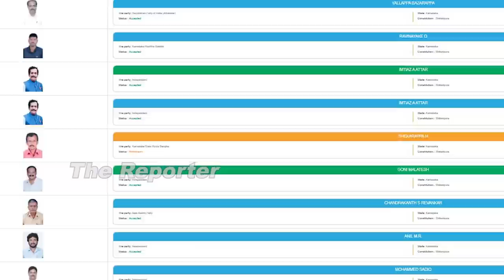ಶಿಕಾರಿಪುರದಲ್ಲಿ ಒಳೇಟುಗಳ ಆಟ..? ವಿಜಯೇಂದ್ರ ನಿದ್ದೆ ಗೆಡಿಸಿದ್ಯಾ ನಾಗರಾಜ್ ಗೌಡ ಸ್ಪರ್ಧೆ..?